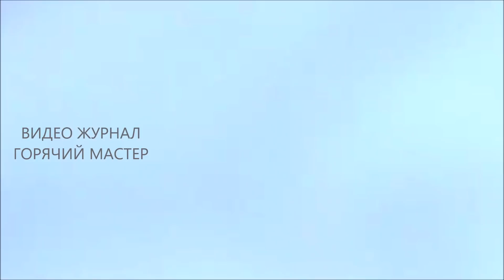ДЫМОХОД ЧЕРЕЗ КРОВЛЮ ПРАВИЛА / ДЫМОХОД НАДЕЖНЫЙ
смотрите этот набор видео  -
Куда вы можете отправить ваш план для проверки Горячим Мастером???
Если вы хотите пригласить Горячего Мастера на свою стройку, усадьбу, проблемный дом или баню записывайтесь на сезон прямо сейчас, так как по пути я могу зайти к очень малому числу людей. Вы укажите удобные вам даты - а там уже как, обсудим ближе к дате встречи.